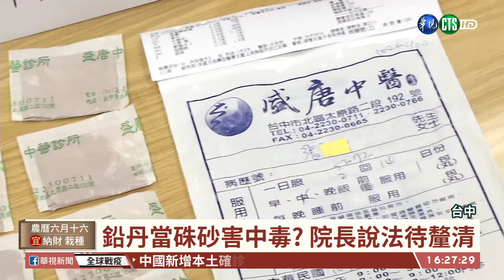【台語新聞】疑把鉛丹當硃砂 院長害議員家4人中毒 | 華視新聞 20200805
持續追蹤鉛中毒案，台中衛生局二度採驗結果出爐，確定就是鉛中毒！台中盛唐中醫診所，院長呂世明，坦承在議員張彥彤，一家四口的自費藥包，加入硃砂，但怎麼會是鉛中毒？檢方掌握，院長懷疑是藥商誤把「鉛丹」當作「硃砂」賣給他，所以他才會誤用來入藥。不過這兩種都是禁藥，實際一看，兩種藥材的顏色也不一樣，這個說法，檢察官還要進一步調查。